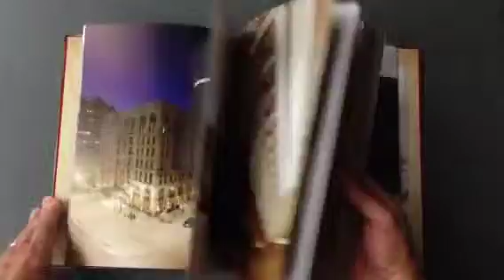Jay Filter Photography wins International Book Awards Competition for Best Photography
The History, Art & Imagery of the Pfister Hotel (Milwaukee, WI) has taken honors at this year's International Book competition. In addition, the book received honors from the NIEA: National Indie Excellence Book Awards. The book is available at Amazon.com